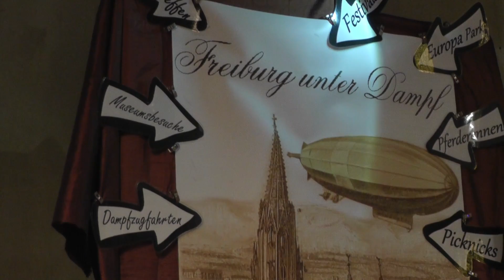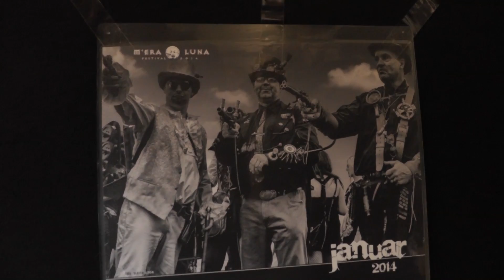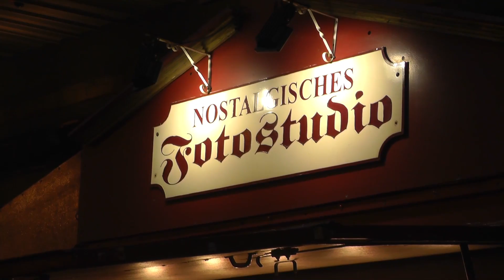Steampunk Jahrmarkt 2017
Der Bochumer Steampunk-Jahrmarkt ging am elften Februar in die dritte Runde - mit leichten Veränderungen im Programm und etwa 3.700 Besuchern. Ich habe ein paar Eindrücke für Euch eingefangen.